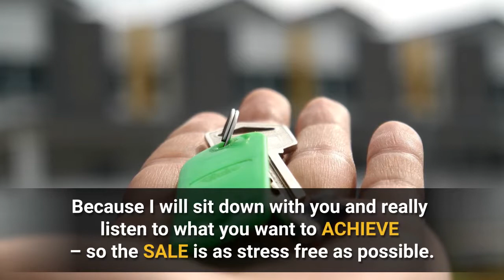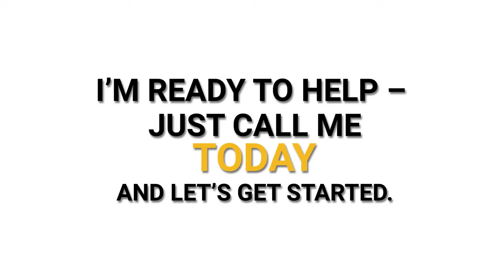Real Estate Agent Madison wi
Madison is the capital of Wisconsin and home to the University of Wisconsin and also the home of some of the best real estate agent Madison wi.  A sleepy college town for years, Madison and the has long offered a great way of life. National publications started noticing it a few years back and it is regularly listed in top 10 rankings for desirable places to live in the United States. The reputation of real estate agents in Madison is well earned as Madison realtors manages to have all the amenities of a large city while maintaining a small college town field. Madison gets a big thumbs up from us as does its Madison wi  real estate agent base. It might surprise you, but Wisconsin is home to one of the highest rated and most in demand towns in the United States. More and more people are starting to realize the Dairy Land is a good place to live. If you prefer living in larger cities, Milwaukee is as big as it gets in Wisconsin. It is located on the shores of Lake Michigan and is roughly 90 miles from Chicago, a city with which it maintain a natural rivalry and love-hate relationship. Over the last few years, the city has undergone major redevelopment and upgrades which is making it an attractive place to live after long periods of stagnation and decline. Real estate agents in Madison Wisconsin like to promote themselves in America's Dairy Land and it isn't far off. The state has a strong rural, farming influence. This leads to friendly people and communities living at a pace of life you will not find in more stressful states such as New York and California. Wisconsin, however, does hold a gem of a small city within its borders. The Wisconsin and Madison real estate market is vibrant and compares with any in the country. A single-family home in Madison will set you back roughly $160,000 while the same home in Milwaukee will run you roughly $110,000. Appreciation rates are a steady six to seven percent across the state.
All and all, Wisconsin and Madison realtors offers a both a good place to raise a family and real estate market you can afford. The Dairy Land has never looked so good!
Info on Madison and Wisconsin
Info on Real Estate Agent Madison wi

TITLES
Real Estate Agent Madison
Madison wi real estate agent
Madison real estate agent
Home Buyer Reviews Madison WI
Home Buyer Reviews Madison
Madison WI Home Buyer Reviews
Madison Home Buyer Reviews
WI real estate agents
real estate agents WI
real estate agents
realtors